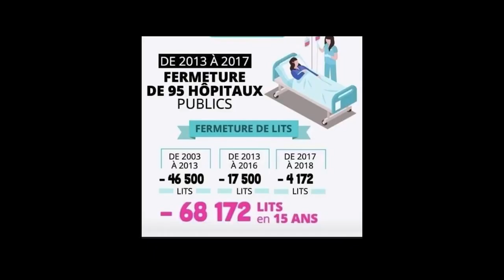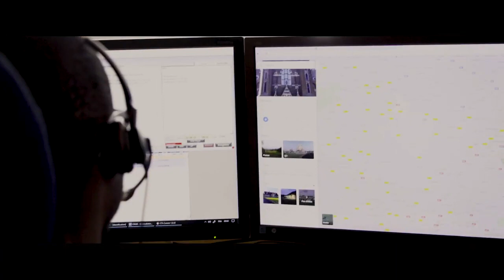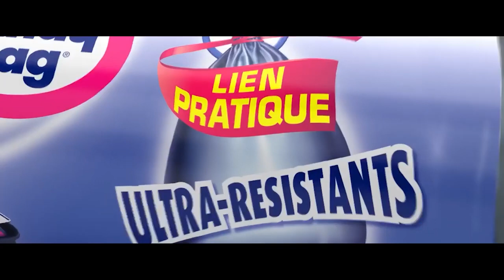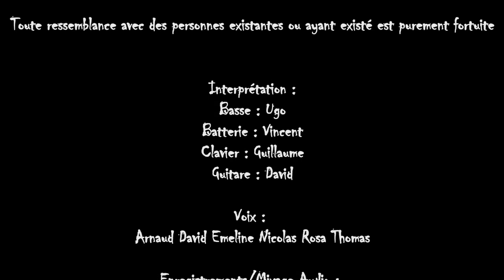#1 Bienvenue sur la page TV CollectifSantéEnDanger !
Bienvenue parmis nous, merci aux fatcats pour cette vidéo !

Mobilisons-nous...